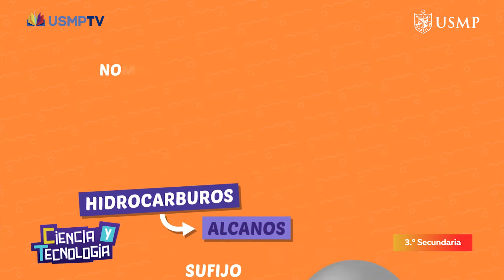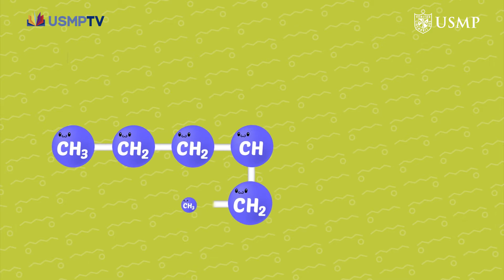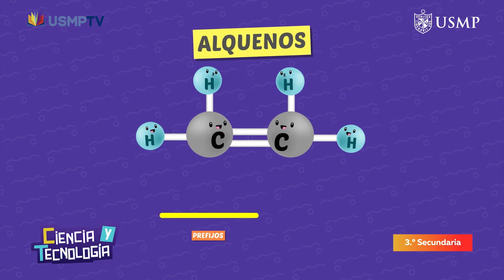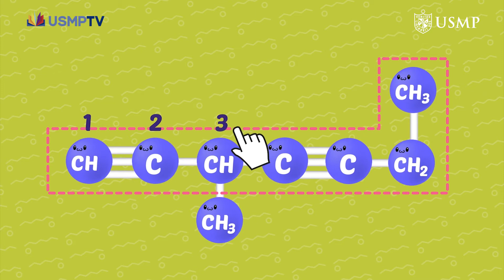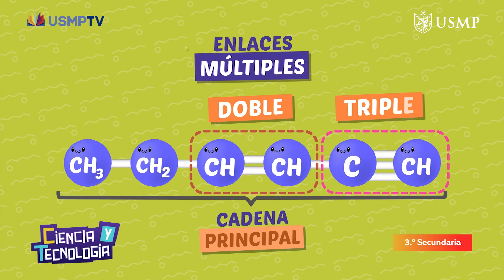CTA 3 cap. 25: "Nomenclatura IUPAC de compuestos orgánicos". Bloque 2